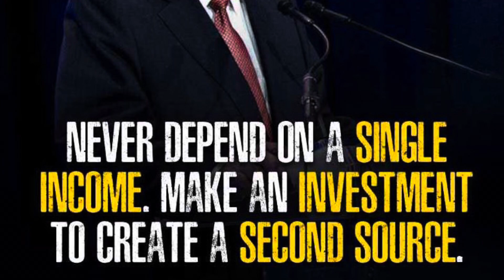I GIVE UP . XLM MOVES WAY TOO SLOW | STELLAR LUMENS TRUTH 📉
Being patient with a **Stellar (XLM)** investment could pay off for long-term investors, especially those who believe in its mission and technology. Here’s why staying patient with XLM could potentially lead to future rewards:

### 1. **Focus on Cross-Border Payments**
   Stellar’s primary use case is **cross-border payments**, an area where there’s significant potential for growth. Stellar aims to make international money transfers faster, cheaper, and more accessible, especially for individuals in developing countries who often face high remittance fees. As the global remittance market grows, Stellar’s role as an enabler of low-cost, efficient transfers could increase demand for XLM.

### 2. **Partnerships with Major Financial Institutions**
   Stellar has established partnerships with several large financial institutions and companies, such as **IBM** and **MoneyGram**. These partnerships bring legitimacy and open doors for wider adoption of Stellar’s technology. As more businesses and financial institutions adopt Stellar’s network for remittances and payments, the utility and demand for XLM could grow, benefiting patient investors.

### 3. **Stellar’s Mission for Financial Inclusion**
   Stellar is heavily focused on **financial inclusion**, aiming to provide banking services to the unbanked and underbanked populations around the world. In regions where access to traditional banking is limited, Stellar can offer a decentralized solution for sending, receiving, and storing money. If Stellar succeeds in its mission, XLM could see long-term demand as more people and businesses use the network for daily transactions.

### 4. **Efficiency and Scalability**
   Stellar is known for being fast and efficient, with transactions typically taking only a few seconds and costing a fraction of a cent. This efficiency makes it ideal for micropayments and real-time settlements, both of which are key in the digital economy. As the adoption of blockchain technology grows, Stellar’s ability to handle a high volume of transactions with low fees positions it well for long-term growth.

### 5. **Regulatory Compliance and Partnership with Governments**
   Stellar has focused on working within regulatory frameworks, making it more attractive to businesses and institutions that need compliance. Stellar’s partnerships with government initiatives, such as Ukraine’s plan to launch a **Central Bank Digital Currency (CBDC)** on the Stellar network, indicate the trust and credibility Stellar has gained. As more governments explore CBDCs, Stellar could become a foundational layer for national digital currencies, driving demand for its ecosystem.

### 6. **Growing DeFi and Tokenization Potential**
   Stellar’s network supports **Decentralized Finance (DeFi)** applications and the tokenization of real-world assets. With the trend of digitizing assets like fiat currencies, stocks, bonds, and even real estate, Stellar’s platform offers a secure and efficient way to tokenize and transfer value globally. This opens up opportunities for new financial products and services built on the Stellar network, potentially increasing demand for XLM.

### 7. **Strong and Active Development Team**
   The Stellar Development Foundation (SDF), led by **Jed McCaleb**, is continuously working on improving the network and expanding its use cases. The foundation is well-funded and committed to advancing Stellar’s technology and expanding its ecosystem. Investors who are patient could benefit from future developments and upgrades that could boost the utility and value of XLM.

### 8. **Market Positioning as a Rival to Ripple (XRP)**
   Stellar often draws comparisons to **Ripple (XRP)** due to their shared history and focus on cross-border payments. However, Stellar is more focused on individual users and smaller financial institutions, while Ripple targets large banks. Stellar’s lower-cost model and decentralized approach give it a competitive edge in certain markets, especially where affordability is crucial. Over time, Stellar could carve out a unique niche in the cross-border payment space.

### 9. **Environmental Sustainability**
   Stellar is known for its energy-efficient consensus mechanism, which contrasts with energy-intensive Proof of Work blockchains like Bitcoin. As concerns about the environmental impact of cryptocurrencies grow, Stellar’s eco-friendly approach could attract more users and developers to the platform, especially those who prioritize sustainability.

### 10. **Network Growth and Increasing Use Cases**
   Stellar has been steadily expanding its ecosystem, adding more financial services, remittance providers, and DeFi applications. As the network grows and more projects are built on Stellar, it increases the utility of the XLM token, driving long-term demand. The patient investor could benefit from the expanding use cases that are continuously being added to the Stellar ecosystem.